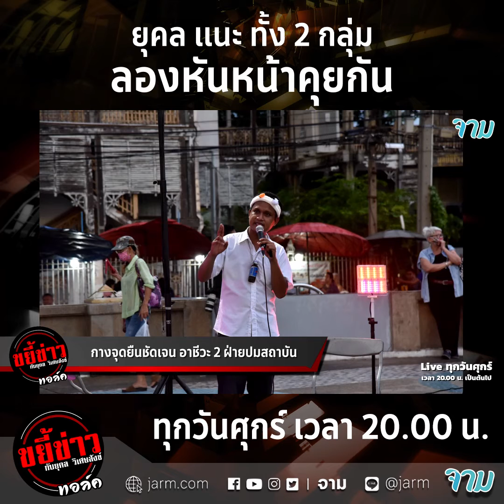ยุคล แนะ ทั้ง 2 กลุ่ม ลองหันหน้าคุยกัน